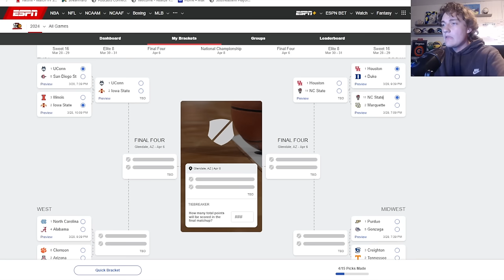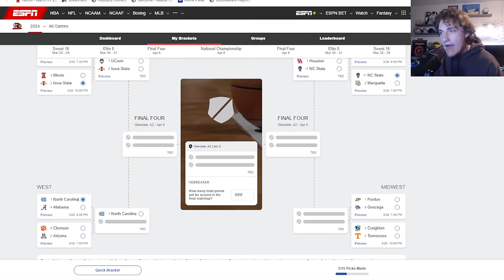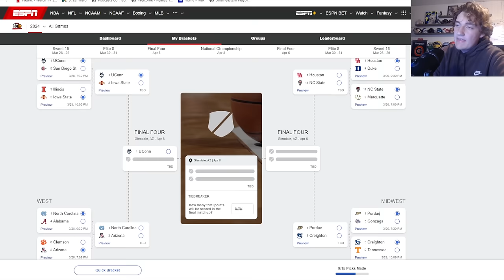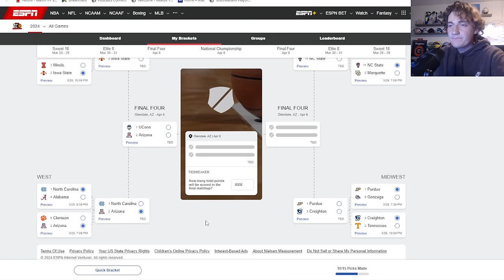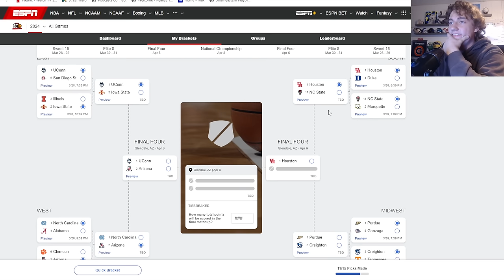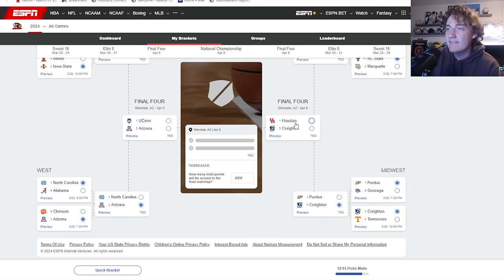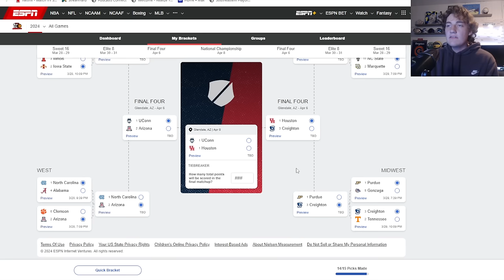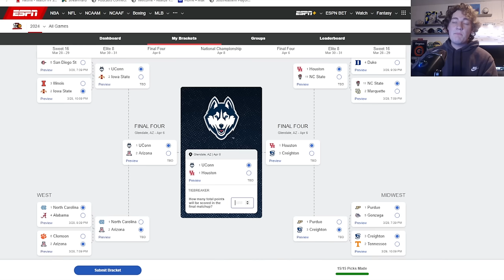SECOND CHANCE BRACKET PREDICTIONS!